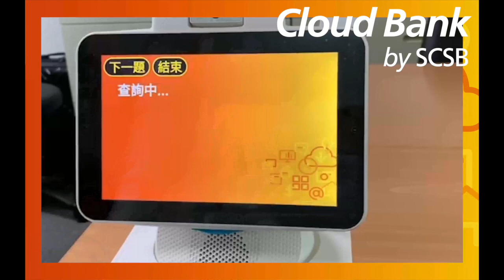智能客服小c導覽影片